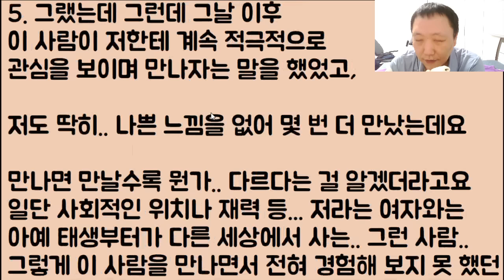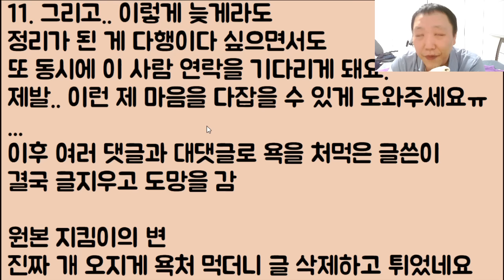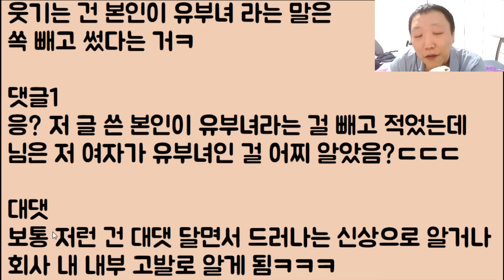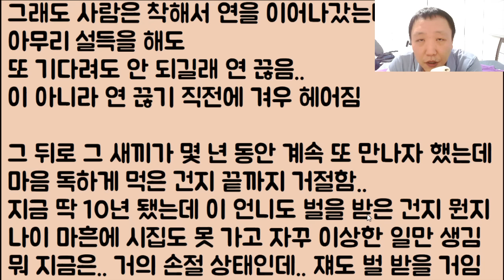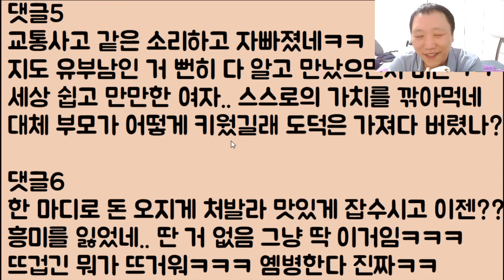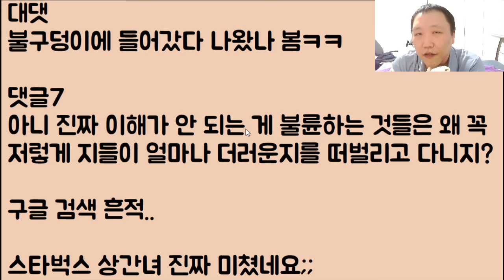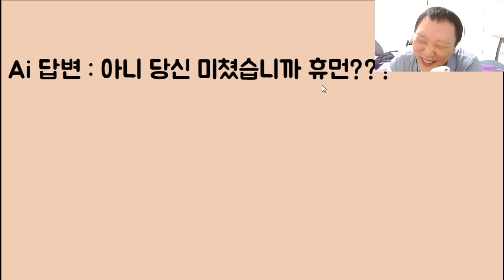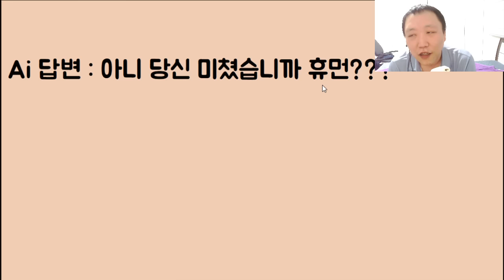[아니 이냔이?ㅋㅋ🤣🤣] 돈 많은 전문직 유부남 만나다 결국 쪽 빨리고 내동댕이 버려진 여자.. 아직도 정신을 못 차리는데 아니 이런 미친? 개 반전ㅋㅋㅋ